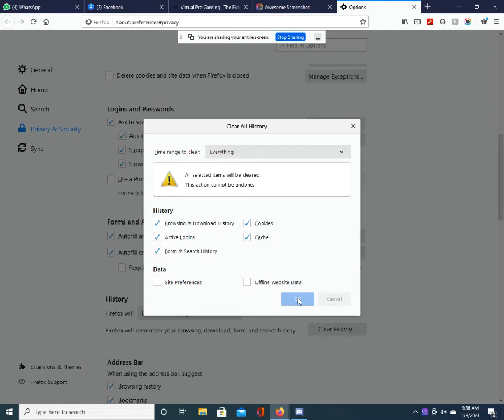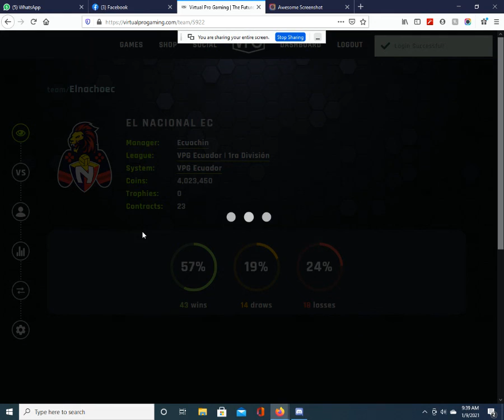Como limpiar historia y Cache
Para arreglar el problema de la pagina, se debe de hacer lo siguiente.